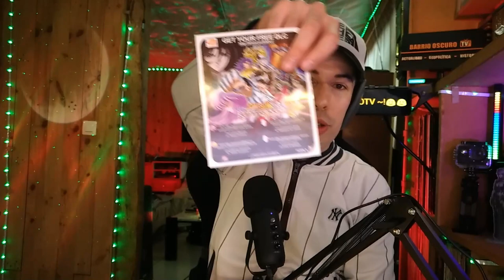EL JUEGO DEL DÍA - 002 : Saint Seiya Soldiers Soul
¡Únete a la batalla cósmica en 'Saint Seiya: Soldiers' Soul'! Desata el poder de los Caballeros del Zodiaco en este épico juego de lucha y acción RPG. ¿Estás listo para defender la justicia y enfrentarte a los dioses? 🌌⚔️

1 - EL CONTENIDO DE LOS VIDEOS QUE SE REPRODUCE EN ESTE CANAL NO BUSCA INCITAR AL ODIO NI MALAS ACCIONES. EL PROPÓSITO DE LOS VIDEOS ES EL DE CREAR UN CONTENIDO EDUCATIVO Y DE ENTRETENIMIENTO.

2 - TODA LA INFORMACIÓN DE LOS VIDEOS ES RECOPILADA A TRAVES DE TERCEROS EN INTERNET.

3 - ALGUNOS DE LOS VÍDEOS DIFUNDIDOS EN ESTE CANAL PUEDEN TENER CONTENIDO PARA PERSONAS DE ALTO CRITERIO, YA QUE ALGUNAS ESCENAS PUEDEN TENER CONTENIDO SENSIBLE O DELICADO. POR LO QUE SE ACONSEJA QUE LOS MENORES DE EDAD LO VEAN EN COMPAÑÍA DE UN ADULTO.

4 - EL PROPÓSITO DE TODOS LOS VÍDEOS DEL CANAL ES EL DE AYUDAR MEDIANTE FINES EDUCATIVOS Y DE ENTRETENIMIENTO.